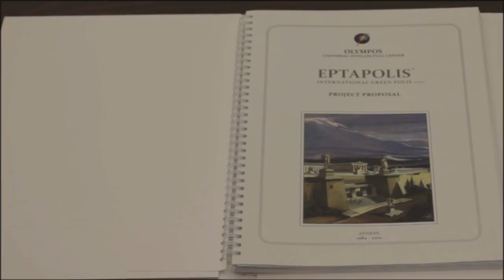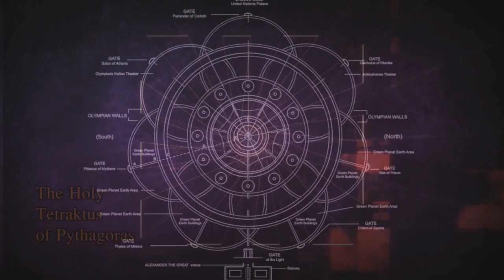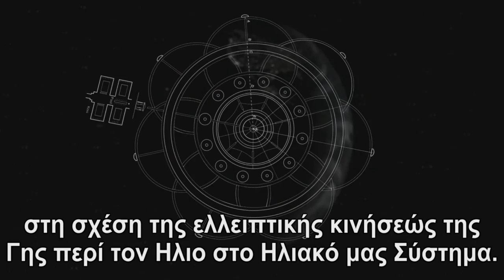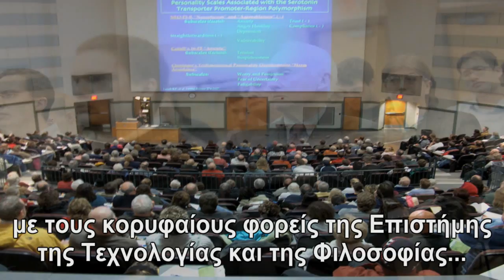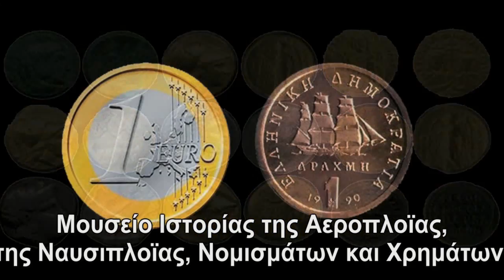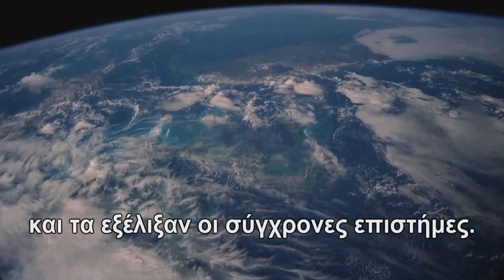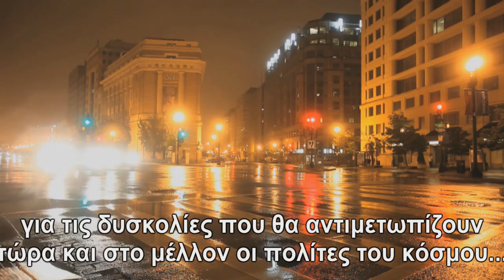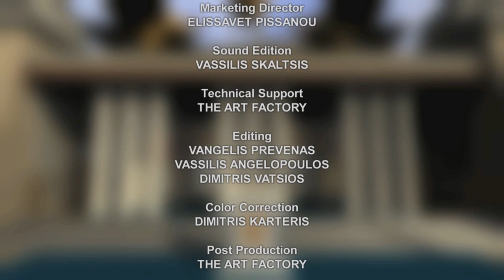HEPTAPOLIS ENG with GR sub